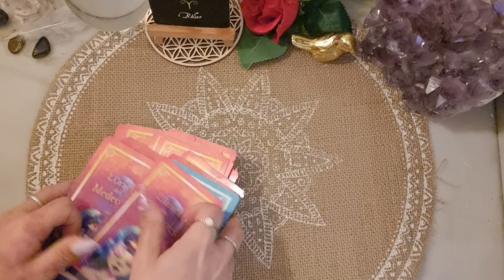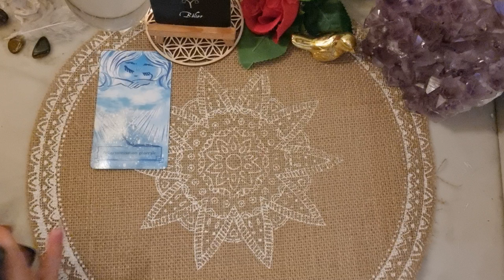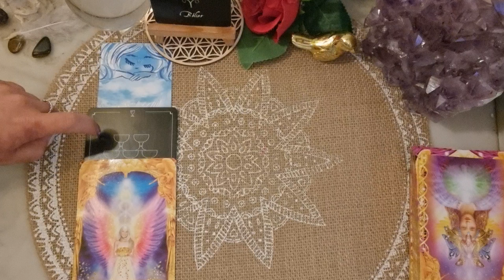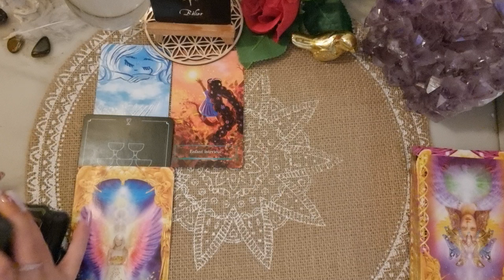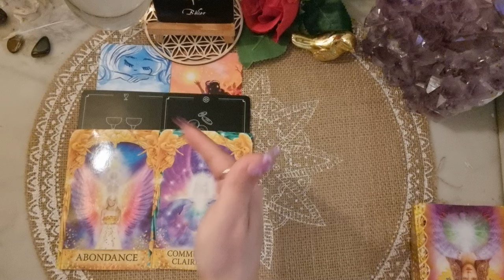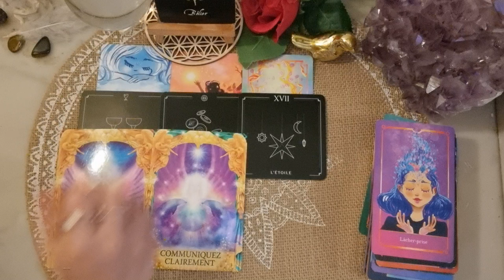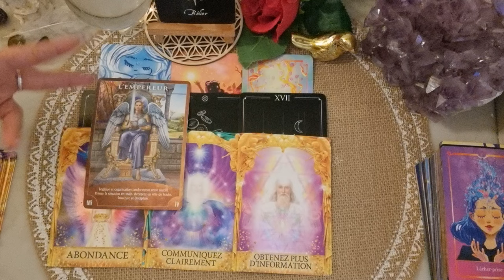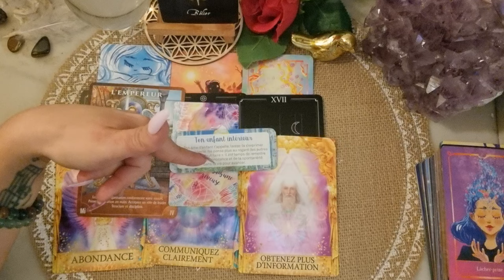♈️ BÉLIER 🔮💫👼 Bonus AVRIL 2024. Ce Que Veulent Vous Dire Vos Guides.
Tarots et Oracles utilisés:

.L'Oracle des Médéores (Stéphanie Abellan et Noemie Tricoche)
.Le Tarot de l'intuition (Marion Perrin)
.Réponses Angéliques (Doreen Virtue et Radleigh Valentine)
.L'Oracle du Pouvoir Personnel (Deja Drewit)